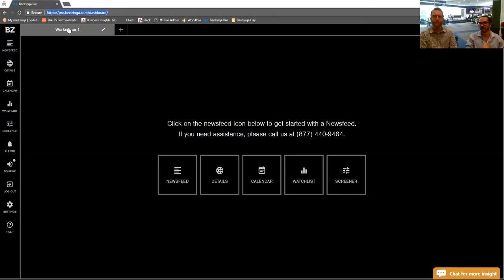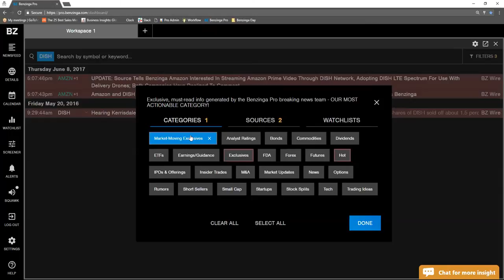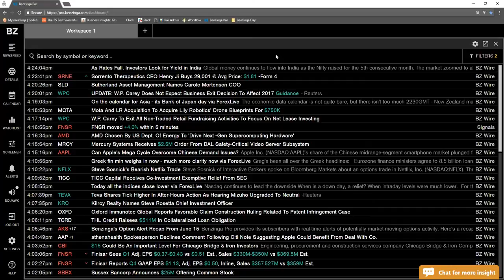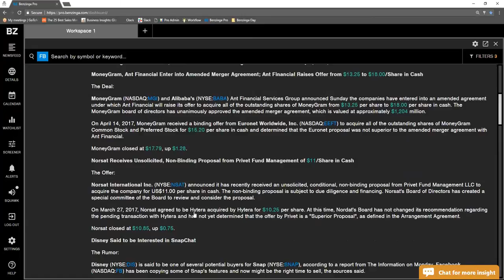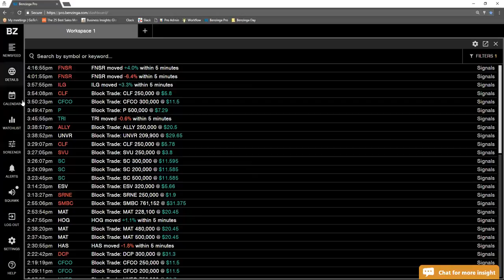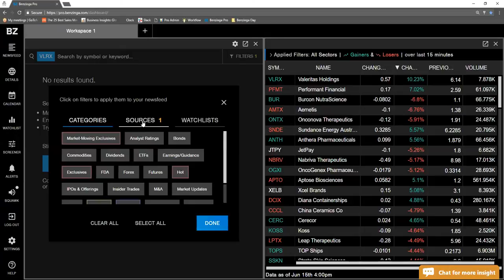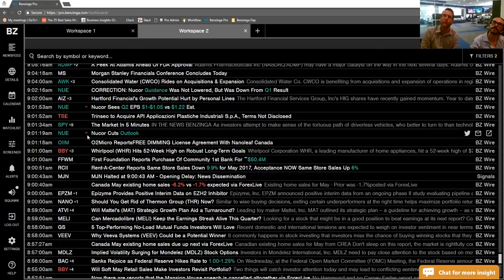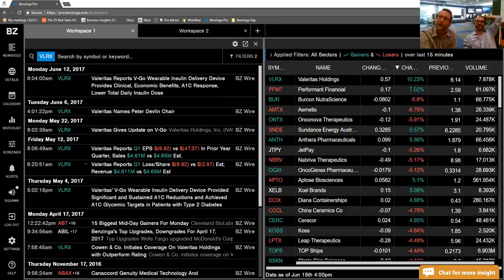A Trading Strategy That Earns